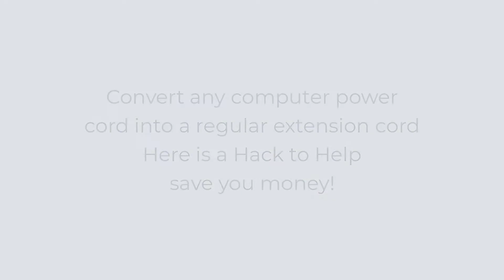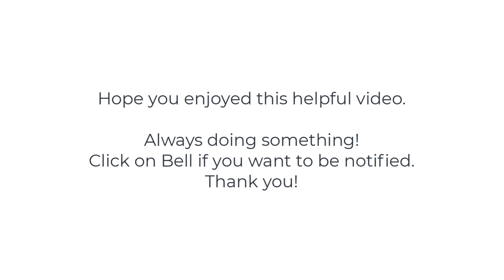Turn any Computer Power Cable into an ordinary extension Cord with this inexpensive adapter.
Turn any Computer Power Cable into an ordinary extension Cord with this inexpensive adapter.  We all have a bunch of computer cables with the IEC13 end that fits into the back of computers and other electronic devices that have an IEC14 Plug (receptacle).  It is cheaper to use one of these adapters to make the end a NEMA 5-15R (female) than it is to buy another expensive extension cord.